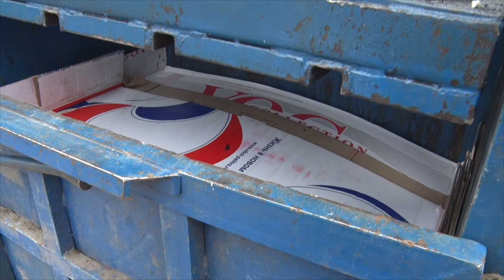Десна-ТВ: Технический прогресс коснулся мусорных свалок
Отходы жизнедеятельности человека не могут исчезать бесследно. Мы не задумываемся куда девать пакет с мусором брошенный в мусоропровод. И начинаем бить тревогу только когда около подъезда скапливаются дурнопахнущие  кучи. Мы расскажем вам, где заканчивается судьба ваших ненужных вещей и отходов, а так же как технический прогресс добрался до мусорных свалок.